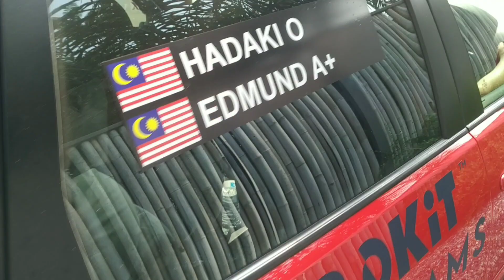Part 2 Day 2 EVOENDURO Flag off in Satun